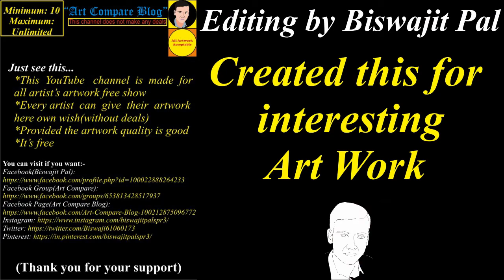Art Compare Blog--Gopal Dash(8)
If you want to visit an artist:
Name: Gopal Dash